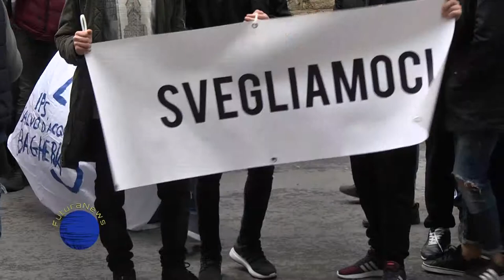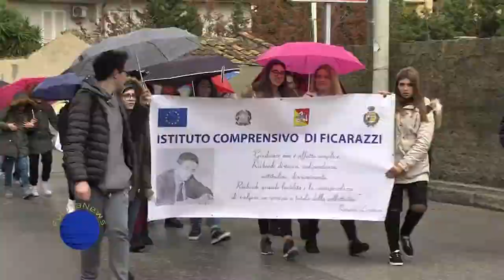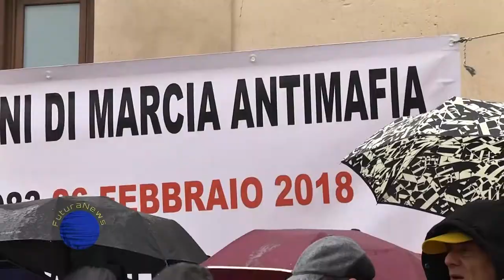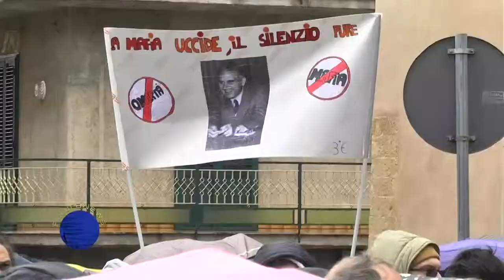35° Marcia Antimafia Bagheria Casteldaccia 26 febbraio 2018